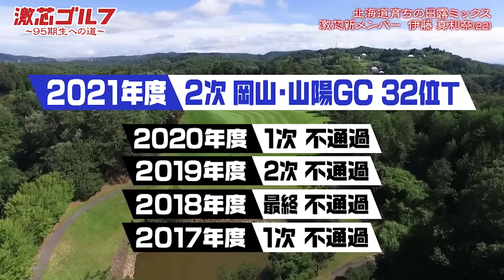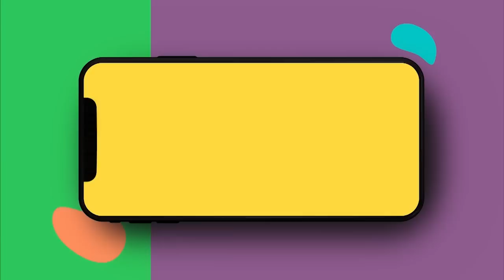激芯ゴルフ #81 フォロースルー意識で手打ちを直す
ドライバー飛距離260ヤード、パーオン率77.8%と、JLPGAトップ10プロの平均を凌ぐ伊藤真利奈が激芯女子に新加入。昨年「北海道女子アマチュアゴルフ」を制した22歳だが、先のプロテストではプレッシャーで硬くなって本来のスイングが出来なくなり、敢え無く不通過という結果に。その後も本来の調子を取り戻せず、ティーショットは右に切れてしまう。そんな様子を久しぶりに見た、伊藤のコーチでシニアツアーで活躍中のデイビッド・スメイルプロのアドバイスは、「フォロースルーに重点を置くこと」。手打ちになっているという。子供の頃、サインを貰った憧れの選手が今はコーチとして的確なアドバイスをしてくれている幸せを噛みしめながら、伊藤は来年のプロテスト合格を目指す。

BSフジオンデマンドで全話配信中！